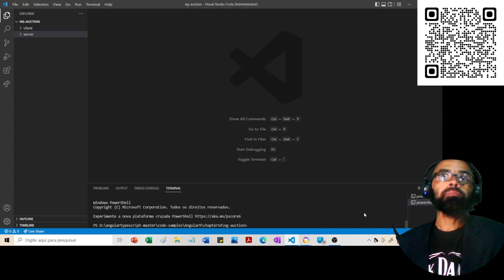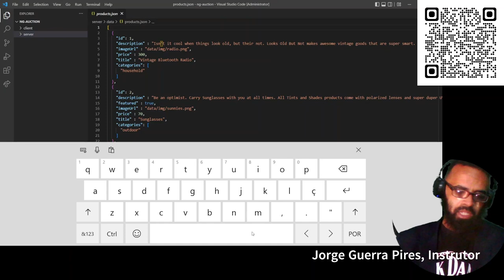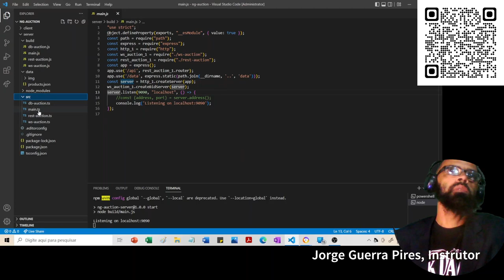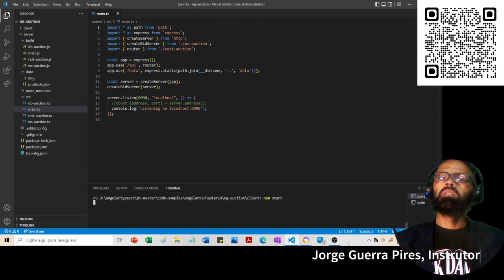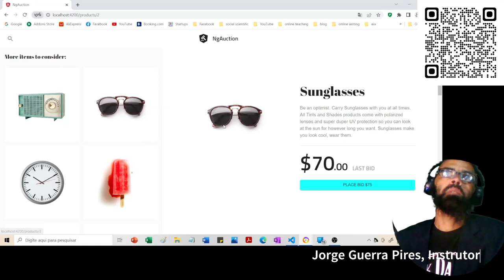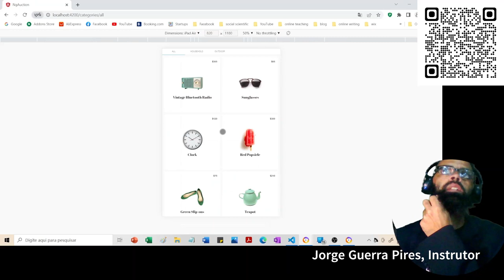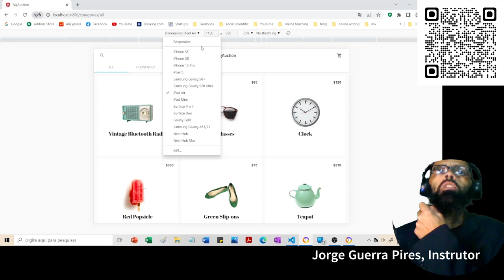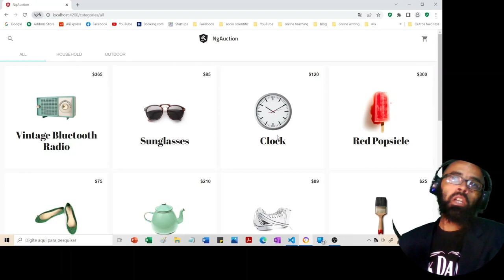Uma aplicativo par leilão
Angular, de gatinho a fera!
Aprenda a programar no Angular quem nem ninja, silencioso, mas letal!